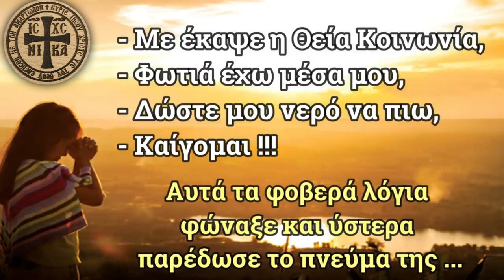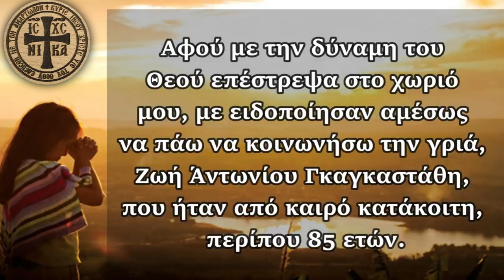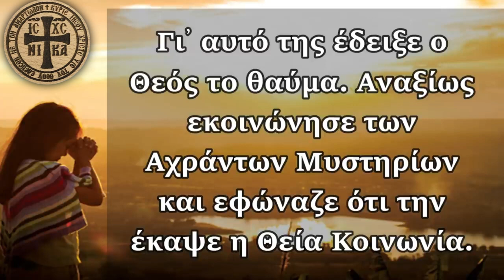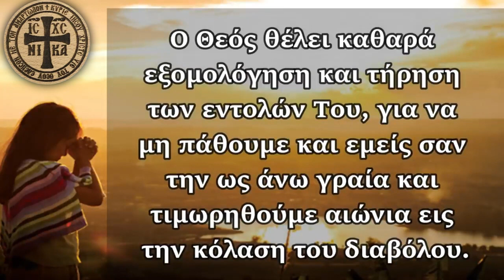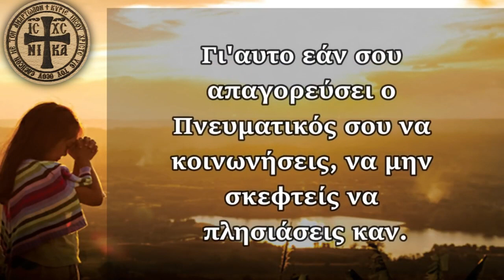Γριούλα πήγε να κοινωνήσει και την έκαψε η Θεία Κοινωνία. Είχε μπει μέσα της ΦΟΒΕΡΟ ΔΑΙΜΟΝΙΟ..